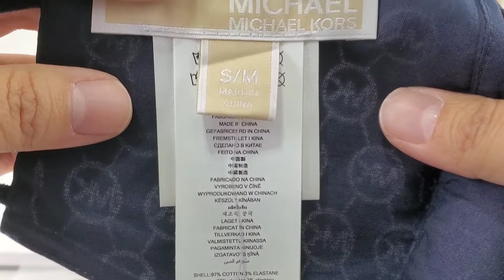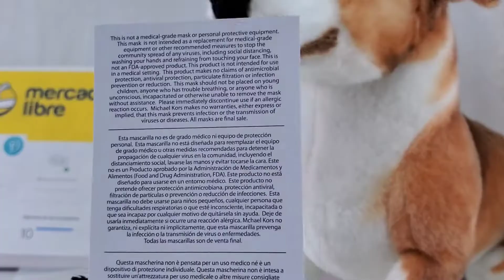Cubrebocas Michael Kors ML